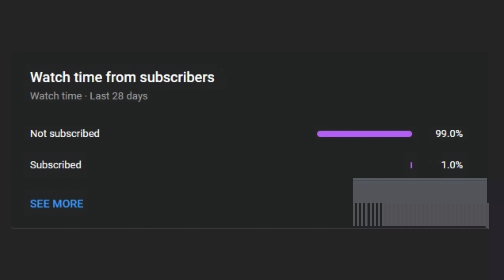When the Rust GODS are BLESSING